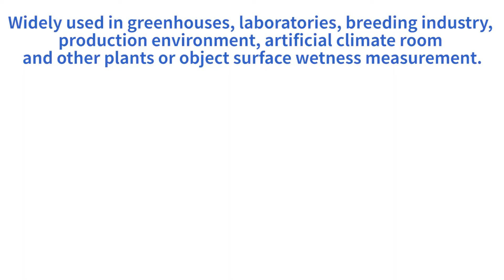Leaf wetness sensor introduce from Renke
Renke RS-WS-N01-YM-1 leaf wetness sensor is high accuracy to detect wetness and ice.